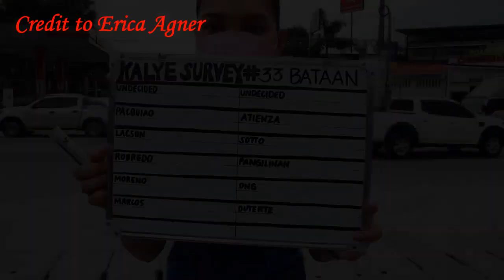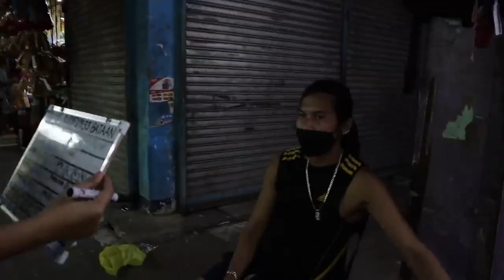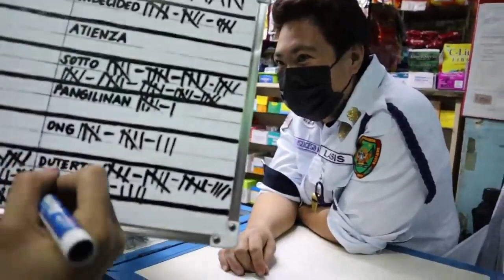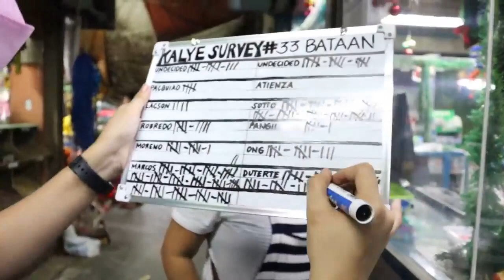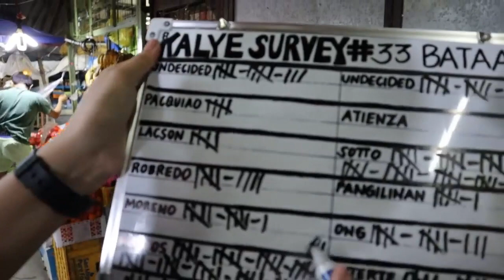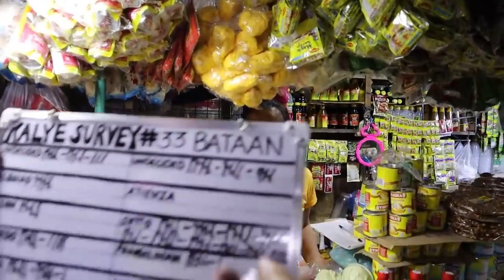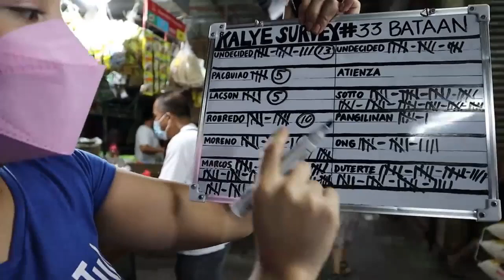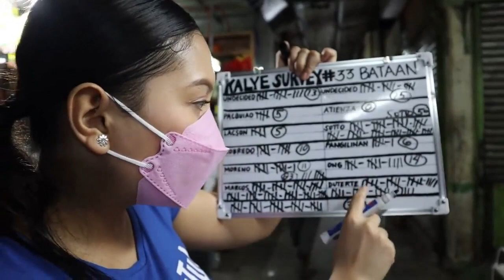BBM - Sara Talo sa Bataan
Sotto ang Vice sa Bataan, Sara pangalawa lang
The survey in Bataan for vice president. TitoSotto got the highest place, Sara is the next one.

Various videos during our travels, plus other activities like gatherings, parties, sports, foods, and people, and politics in the Philippines